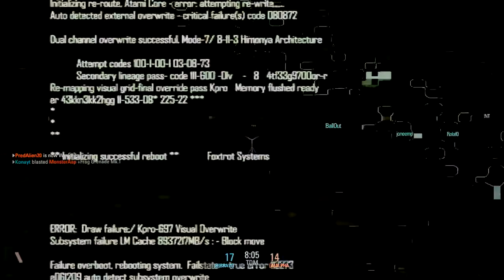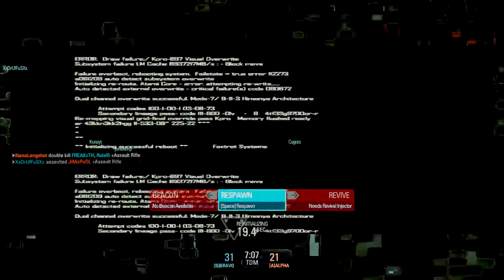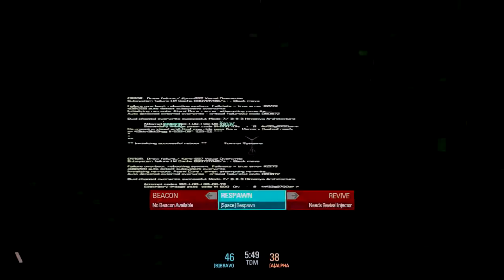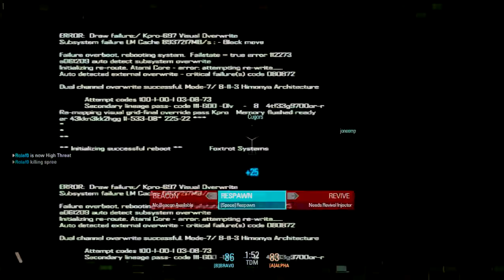Road to PC Gaming!! Ep.2 (Blacklight Retribution)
Just anther exciting episode of my Road to PC Gaming series!!!

PC Specs:
CPU:AMD APU Series AMD A8-5600k @ 3.7GHz to 3.9GHz (Turbo Core)
GPU:AMD APU Series Integrated Radeon HD 7560D
Motherboard:MSI FM2-A75MA-E35
RAM:Patriot Memory Viper 8Gb (2x4Gb) @ 1600MHz
HDD:Western Digital Caviar Blue 500Gb
Internet:Edimax N300 Wireless Express Adapter
Case:Logysis CS368 w/480W Power Supply